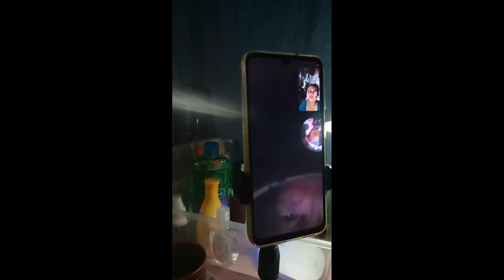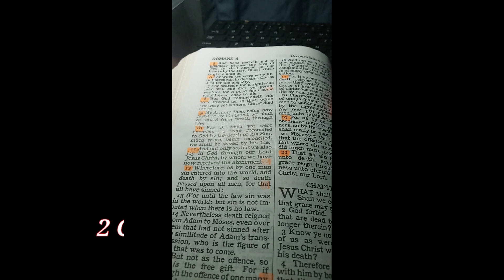Video Call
My husband always teaches me about the word of God he helps me understand it , with the guidance of the Holy Spirit.